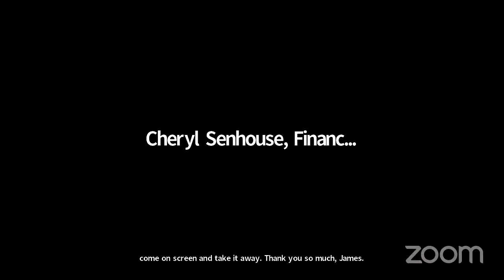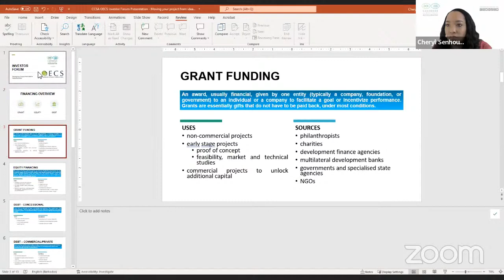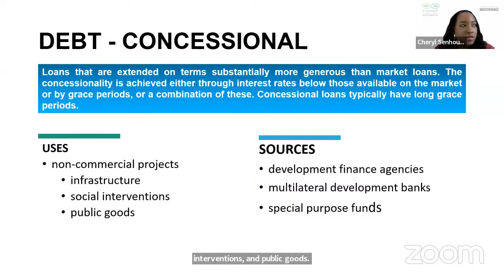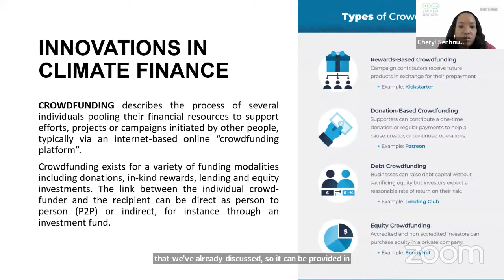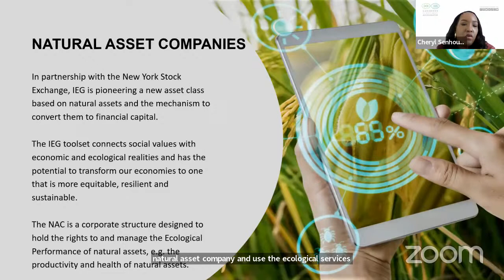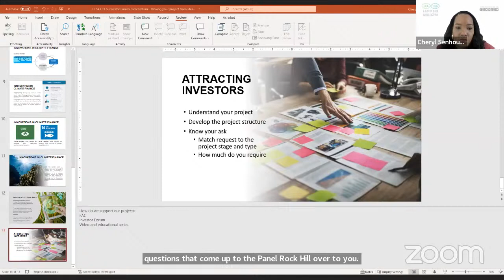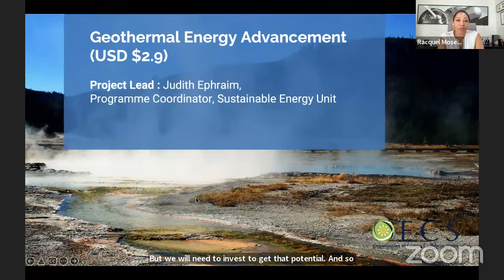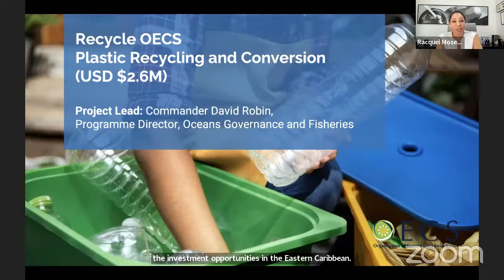CCSA Investor Forum: Investing in Climate Resilience in the OECS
There are a wide range of opportunities for sustainable development projects in the Eastern Caribbean region – but for them to be successful there needs to be greater access to finance. What projects are being unveiled in the region, and where can they source funding to support their vision? The Caribbean Climate-Smart Accelerator seeks to unlock financing for sustainable solutions in a bid to create the world’s first climate-smart zone. This Forum organized in partnership with the Organisation of Eastern Caribbean States will focus on promoting the opportunities for sustainable development in the Eastern Caribbean and highlighting the support available to them.